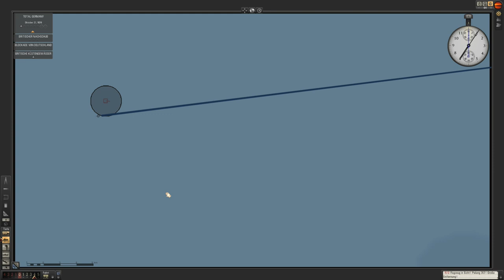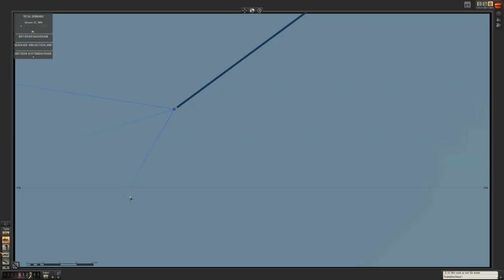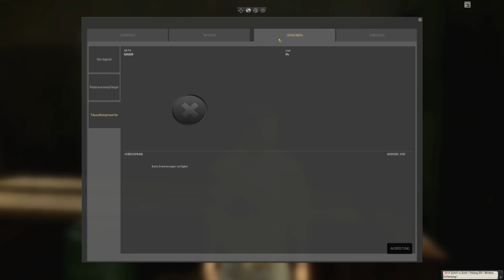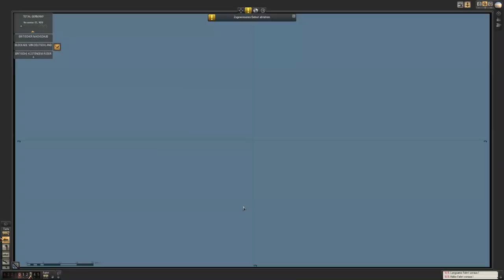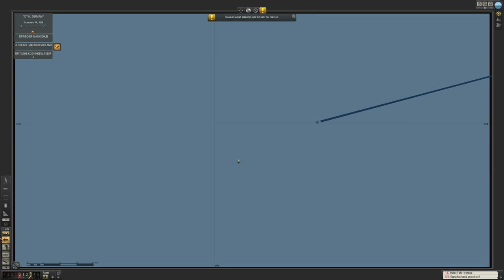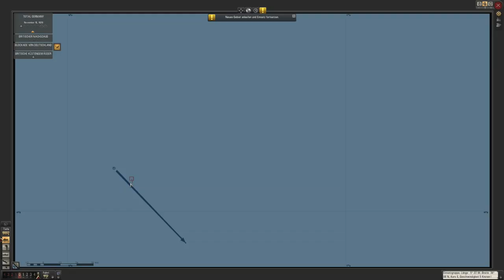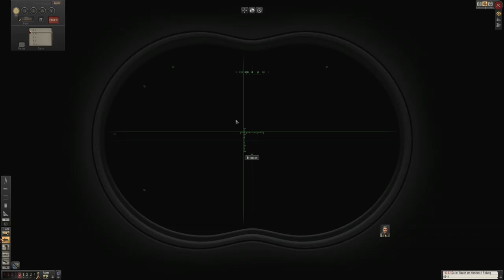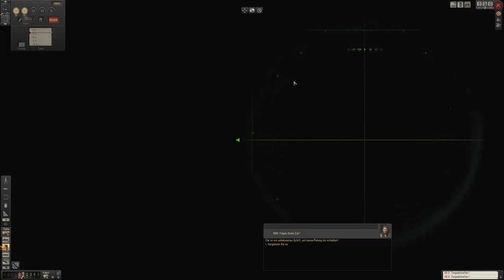Let's Play Silent Hunter 5 #06 🎅🎄All i want for Christmas is a neues U-Boot TypVIIB [German; HD]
Fröhliche Weihnachten euch kleinen Pseudo U-Boot Kommandanten. Die ganze Mannschaft der U-21?!... wat weiß ich wünscht euch unter Kapitän Alexander Schaible ein frohes Fest und besinnliche Zeit mit der Familie. Deswegen wird heute passend das Geschenk ausgepackt und nur ein wenig getötet! :)

/Silent Hunter 5\
Action SubSim von Ubisoft (2010)

/LET'S PLAY Silent Hunter 5\
Kommentiertes Gameplay von TheCobraLP